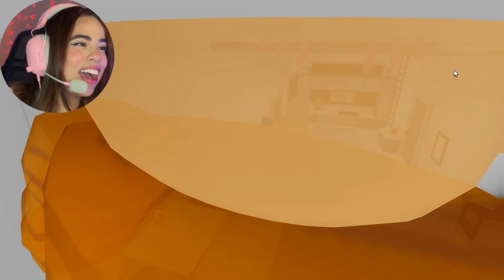MIANDO NO TELHADO E DEPOIS INVADINDO A CASA DAS PESSOAS